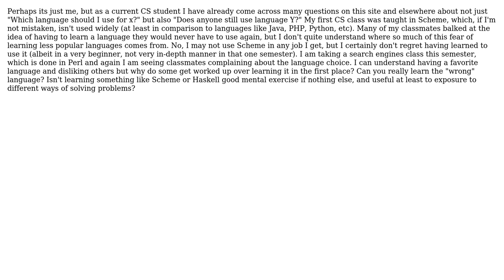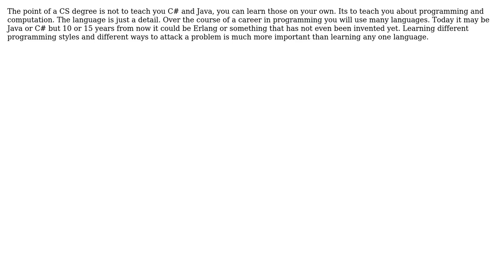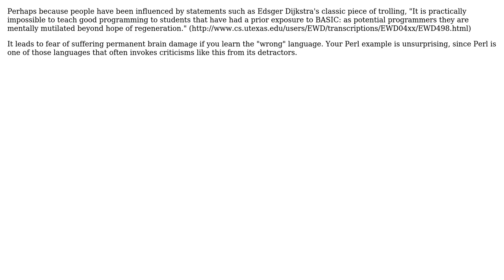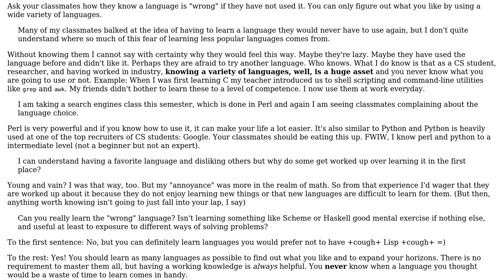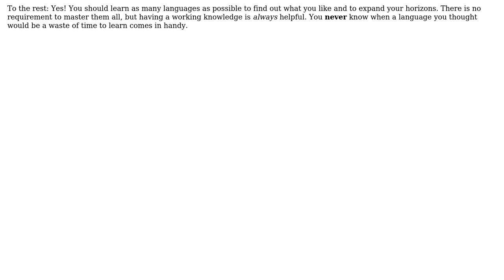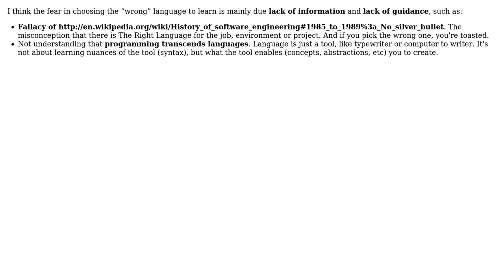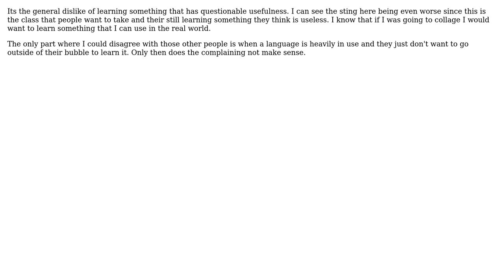Why does there seem to be a lot of fear in choosing the "wrong" language to learn?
Software Engineering: Why does there seem to be a lot of fear in choosing the "wrong" language to learn?